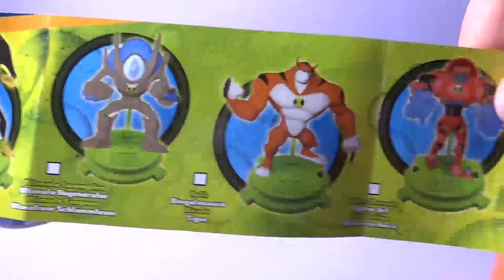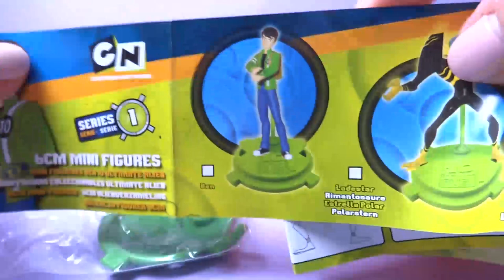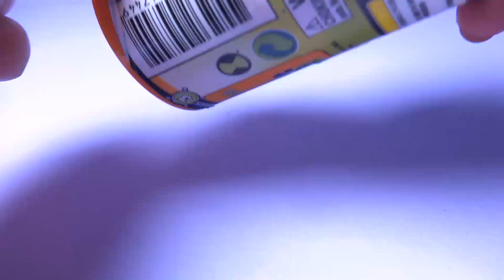Opening Ben10 Surprise Eggs Mini Figure Collection Stackable Capsules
Opening Ben10 Mini Figure Collection Surprise Eggs Stackable Capsules